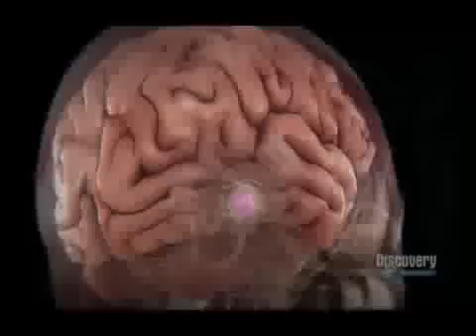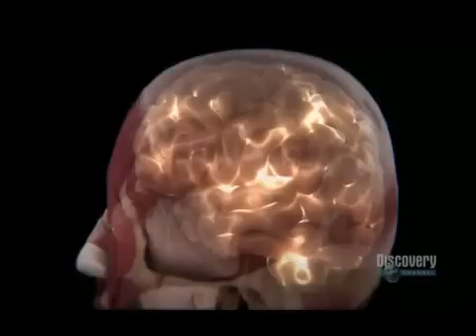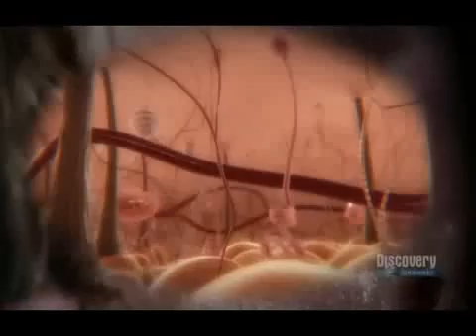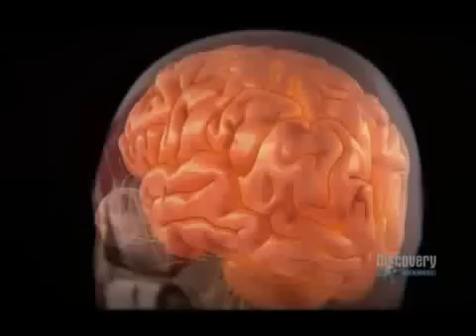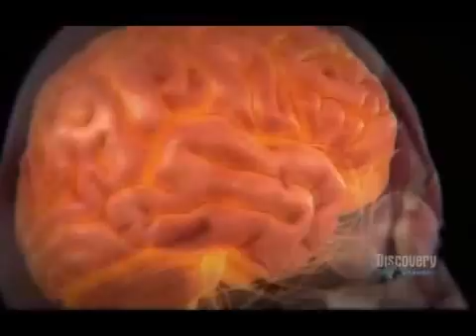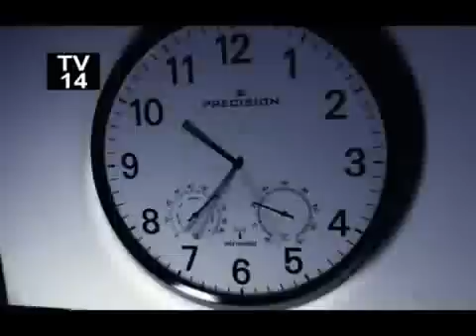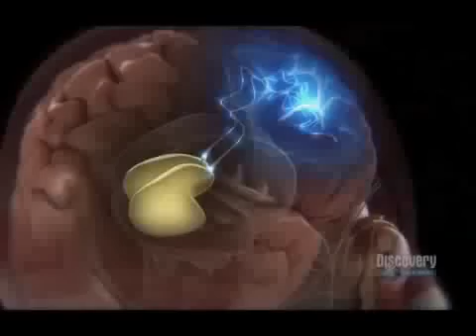Human Body Pushing The Limits Brain Power Part 3 of 4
Dr David Heber被邀請到Discovery Channel分享肌肉與蛋白質的重要！
David Heber是我們科學及營養咨詢委員會主席亦是UCLA洛杉磯分校人類營養學中心創辦人！